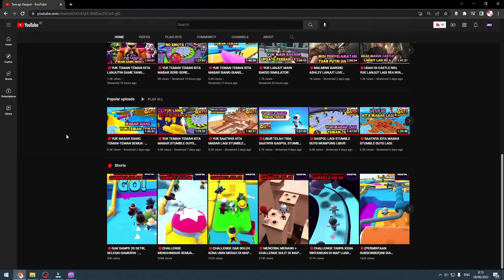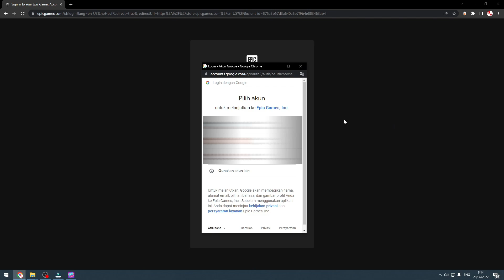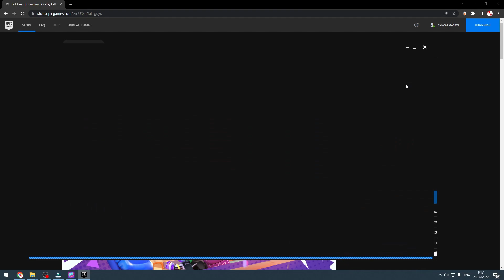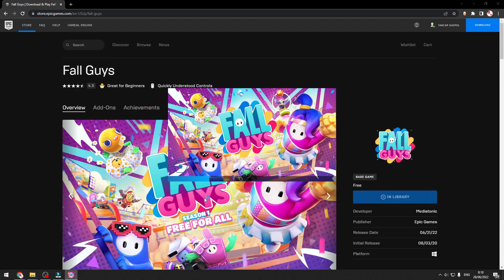🔴TUTORIAL CARA DOWNLOAD FALL GUYS DI PC ATAU LAPTOP LEWAT EPIC GAMES ❗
Selamat datang semuanya di Tancap Gaspol Channel !!

Kali ini saya akan membuat video TUTORIAL CARA DOWNLOAD FALL GUYS DI PC ATAU LAPTOP LEWAT EPIC GAMES nih teman-teman. Buat yang belum tau caranya, cocok banget nih video buat temen-temen. Kalo udah download kita bisa mabar bareng temen temen

Jika ada kendala download, bisa di tulis kolom komentar, nanti semoga bisa saya bantuin temen-temen